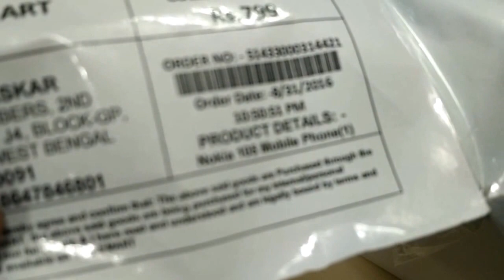Purchase Nokia mobile and get Samsung mobile really funny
Please take vedio when u purchase online product when u get the product